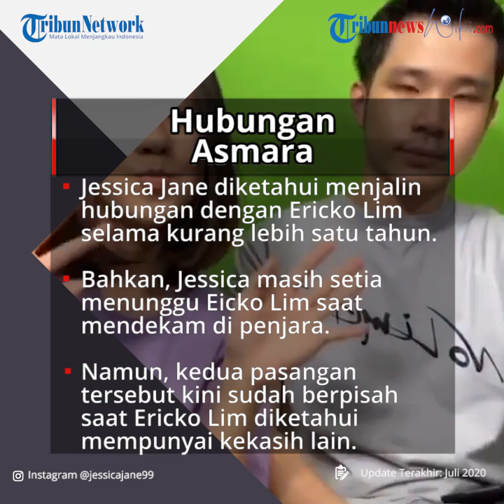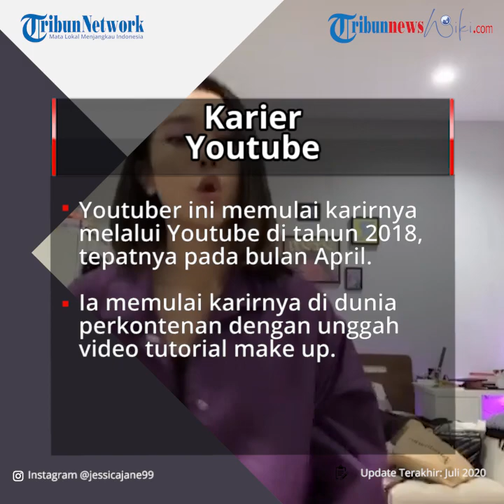Profil Jessica Jane - Brand Ambassador Onic eSports dan Juga Youtuber Adik dari Jess No Limit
TRIBUN-VIDEO.COM - Jessica Jane merupakan seorang Youtuber asal Indonesia yang juga seorang adik dari Profesional Gamer, Jess No Limit.

Nama Jessica Jane sempat menduduki trending topic Twitter setelah ia membongkar perselingkuhan mantan pacarnya, Ericko Lim.

Jessica Jane diketahui menjalin hubungan dengan Ericko Lim selama kurang lebih satu tahun.

Bahkan, Jessica masih setia menunggu Eicko Lim saat mendekam di penjara.

Namun, kedua pasangan tersebut kini sudah berpisah saat Ericko Lim diketahui mempunyai kekasih lain, yakni Listy Chan.

Jessica Jane lahir di Jakarta, 20 Agustus 1999.

Ia kini genap berusia 21 tahun dan memiliki zodiak Leo.

Youtuber ini memulai karirnya melalui Youtube di tahun 2018, tepatnya pada bulan April.

Ia memulai karirnya di dunia perkontenan dengan mengunggah video tutorial make up.

Setelah itu ia pun dikenal sebagai seorang beauty vlogger.

Namun, tidak hanya menjadi seorang beauty vlogger, Jessica juga dikenal suka memposting video mukbang, vlog kesehariannya, dan juga video tentang dirinya bermain game.

Perjalanan Karir

Jessica Jane terkenal sebagai Youtuber yang aktif di dunia perkontenan sejak April 2018 lalu.

Ia memulai karirnya dengan mengunggah video dirinya di Youtube sebagai beauty vlogger.

Ia pun banyak memberikan tutotial make up atau sekadar memposting video vlog kesehariannya.

Jessica juga pernah mengunggah video dirinya bermain game Mobile Legends seperti yang dilakukan kakaknya, Jess No Limit.

Pada bulan Juni 2018, Jessica pernah mengunggah sebuah video dirinya main Mobile Legends menggunakan hero Kagura dengan judul "ADIKNYA JESS NO LIMIT SEJAGO KAKAKNYA?!?!?!"

Sejak saat itu Jessica mulai sering menggunggah videonya sedang bermain game.

Bahkan Jessica juga pernah membuat video bermain AOV dan PUBG.

Beberapa kali, Jessica juga membuat vlog bareng kakaknya dan beberapa pro player Mobile Legends lainnya seperti Saints Daylen dan Evos Ios.

Jessica juga menjadi Brand Ambassador untuk Onic eSports sejak bulan Agustus 2018 hingga sekarang.

Ia menjadi selebgram dengan jumlah pengikut hampir mencapai 2 juta.

Fakta-fakta

1. Adik dari Jess No Limit

Jessica Jane merupakan adik dari seorang profesional gamer terkenal, Jess No Limit.

Jessica juga pernah mengunggah video dirinya bermain game Mobile Legends seperti yang dilakukan kakaknya.

Ia kemudian sering memposting video dirinya bermain game seperti AOV dan PUBG di kanal Youtubenya.

Saat bermain Mobil Legends, Jessica suka menggunakan hero Kagura dan hero tank.

2. Brand Ambassador Onic eSports

Jessica Jane merupakan Brand Ambassador dari Onic eSports sejak bulan Agustus 2018 hingga sekarang.

3. Seorang Beauty Vlogger

 Jessica Jane merupakan seorang beauty vlogger yang aktif di Youtube sejak April 2018.

Ia sering berbagai mengunggah tutotial make up di kanal Youtubenya.

Selain di Youtube, Jessica juga membagikan hasil riasnya di Instagram pribadinya, @Jessicajane99.

Melalui Instagramnya, Jessica sering membagikan brand make up yang dipakainya.

Tidak hanya itu, ia juga mengunggah tips dan trick memilih make up yang benar untuk berbagai tipe wajah.

4. Pernah Berseteru dengan Ericko Lim

Jessica Jane sempat menjadi trending topik di Twitter pasca putusnya hubungannya dengan Youtuber Ericko Lim.

Jessica membeberkan perselingkuhan Ericko Lim dengan seorang gamer bernama Listy Chan.

Ia mengunggah cerita perselingkuhan Ericko di Instagram pribadinya dan mengucapkan selamat kepada selingkuhan Ericko.

Drama perselingkuhan tersebut pun mendapat reaksi dukungan dari warganet untuk Jessica.

Kanal Youtube

Berikut salah satu video milik Jessica Jane yang berada di kanal Youtube pribadinya.

(TribunnewsWiki.com/Restu)

Artikel ini telah tayang di TribunnewsWiki dengan Judul Artikel: Jessica Jane